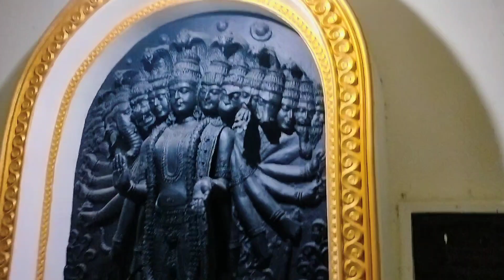LATHI NIYE KAKE MARTE GELAM😡❓😉😅ll AMI AR TOMADER DADABHAI KOTHAI KI KINTE GELAM??🤔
LATHI NIYE KI KORTE JACHII ?

AMI AR TOMADER DADABHAI KOTHAI KI KINTE GELAM

TOMADER DADABHAI AMAKE KOTHAI NIYE GELO ?

KOTHAI JACHII AMRA ?

DOKANE CHARAO AMRA KOTHAI GELAM

CHOLO TARATARI DEKHE NAO